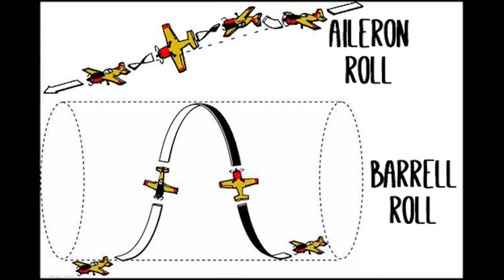Starfox Review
Here is my review of Starfox also known as Starwing in Europe. What a space adventure this was and man I loved this game. What were your memories of this game? Also big Shoutout to @tempestmoon2 for helping me with the script.